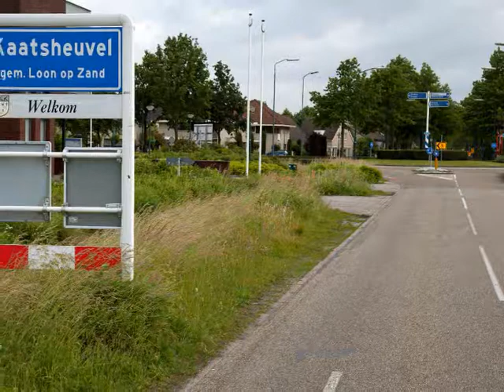Dennis Merkx - Brabantse zure zult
KAATSHEUVEL – NOORD BRABANT
- sinds 1937 -

Mijn verhaal:
Mijn naam is Dennis Merkx. Na mijn grootvader en vader behoor ik tot de derde generatie ambachtelijkevleeswarenspecialisten uit Kaatsheuvel. Ons  bedrijf werd  opgericht door grootvader Merkx als slagerij, worstmakerij en grossierderij.in de   loop der jaren heeft het bedrijf vele veranderingen meegemaakt. Zo werden de  slagerij en vleeswarenfabriek gesplitst. Daarnaast hebben we on gespecialiseerd in zult producten, bakbloedworst, tongworst en balkenbrij. Al onze producten worden gemaakt met moderne technieken, zonder het ambacht uit het oog te verliezen

Mijn Product:
De echte Brabantse grijze zult is gemaakt van fijn varkensvlees dat op ambachtelijke wijze langzaam aan het been is gegaard. De heldere, getrokken bouillon vormt de  basis voor het eindproduct. De toevoeging van azijn vond vroeger plaats om de houdbaarheid te garanderen. Tegenwoordig is azijn meer een smaakmaker.

Mijn Tip:
Besmeer dunne plakjes grijze zult met een beetje mosterd. Heerlijk!